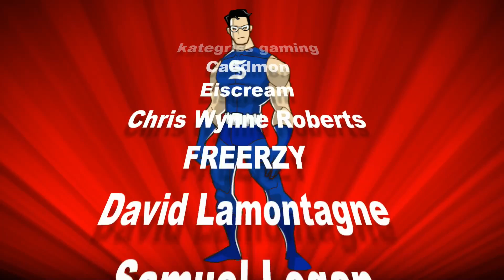Transport Fever Let's Play / Gameplay Part 58 ►COMPLETING THE MEGA-HALO! - PART 3◀ (2054)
Transport Fever - A full sandbox playthrough starting in 1850 - Totally addictive! Totally awesome! Includes Airplanes, Airports, Boats, Ships, Tankers, Trains, Trams, Buses, Trucks and more!

CPU: Intel i7-4790k @4 GHz
RAM: 16GB
GPU: MSI NVIDIA GeForce GTX 1080 GAMING X 8GB GDDR5X

End Titles Music:
Tobu - Candyland